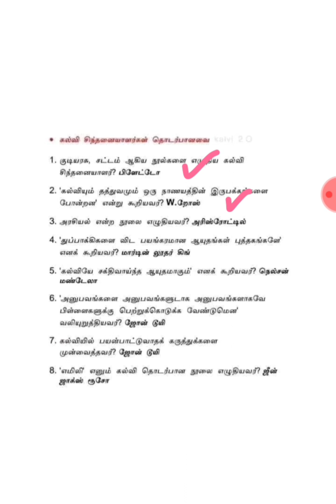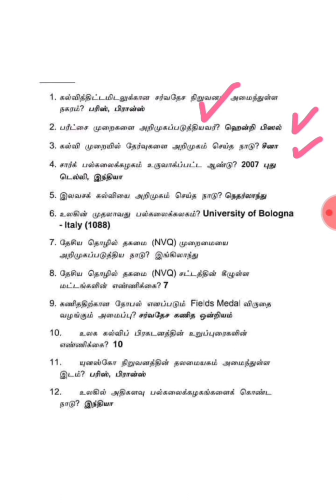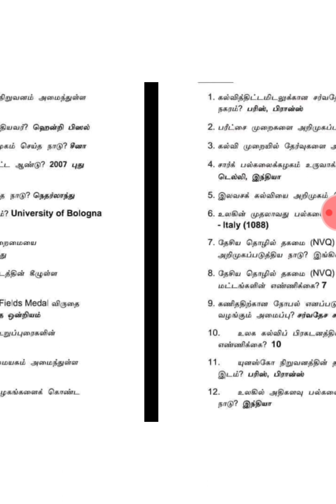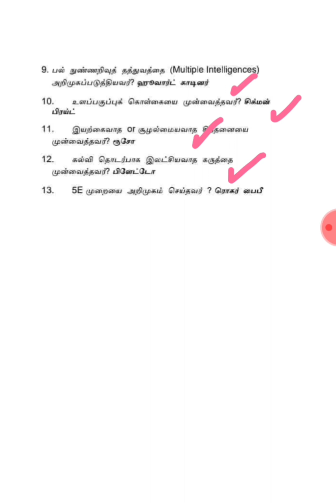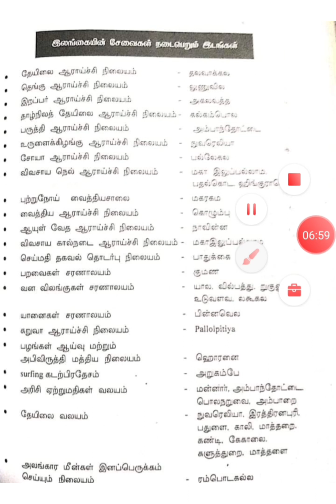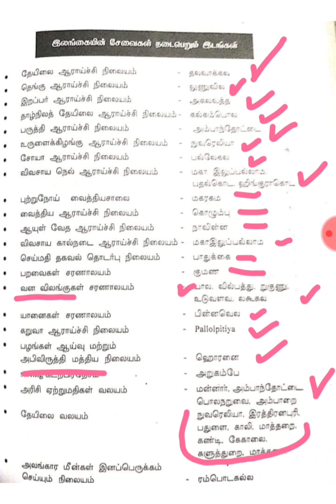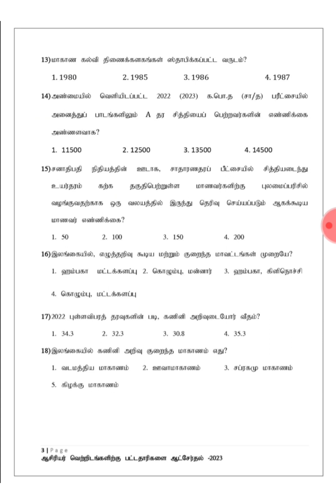கல்விசார் பொது அறிவு வினாக்கள் மற்றும் விடைகள்/kalvikkural /கல்விக்குரல்/tamilshorts